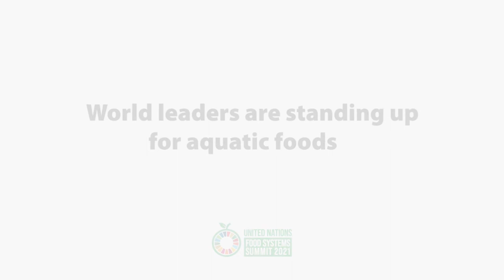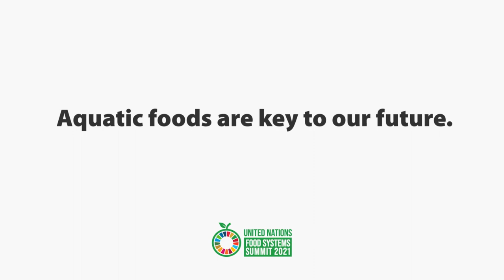Aquatic Foods at the 2021 U.N. Food Systems Summit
World leaders and experts highlight the vital role of aquatic foods to transform our food systems and ensure a healthy, sustainable future. Featuring Prime Minister Katrin Jakobsdottir of Iceland, Ambassador Dr. Satyendra Prasad of Fiji, African Union Commission’s Barkha Mossae and WorldFish’s Dr. Shakuntala Thilsted, winner of the 2021 World Food Prize.